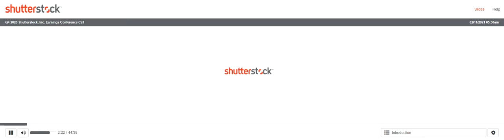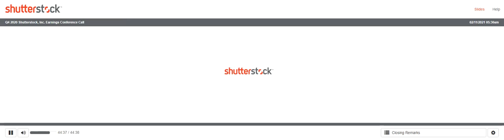[SSTK stock] Shutterstock Q4 2020 Earnings Call (2/11/21)